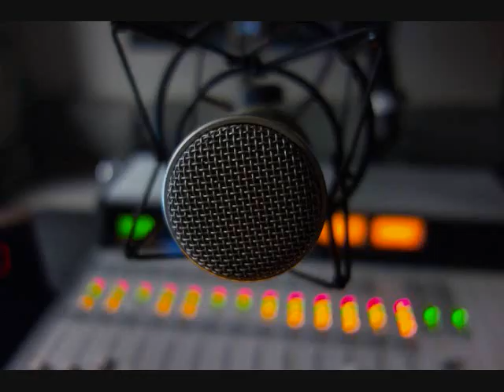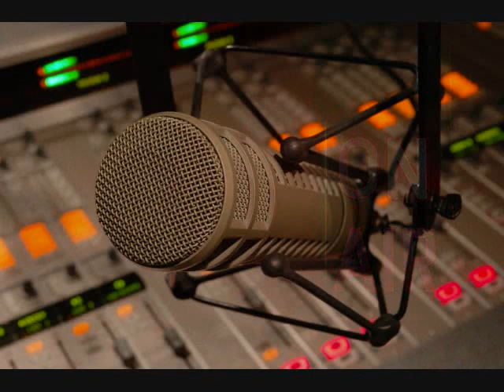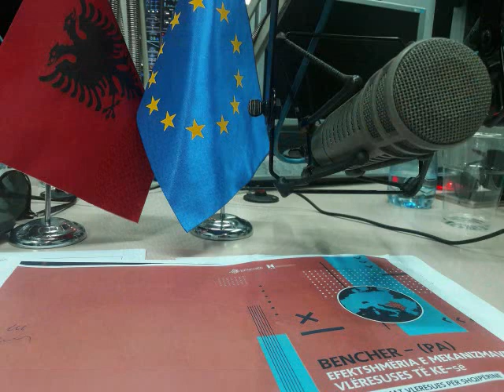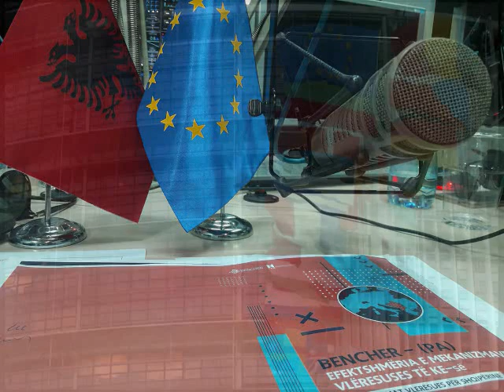"EUROPA PER TE GJITHE" Efektshmeria e mekanizmave vlersues te KE-se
"EUROPA PER TE GJITHE"  26 Prill 2018 -RADIO TIRANA
Nje emision nga Vladimir THANO
Gazetare:Elvira Neci
Vizita e Tusk dhe rruga e negociatave nje veshtrim mbi Kapitullin 23-24 dhe aftesine per permbushjen e detyrimeve --Efektshmeria e mekanizmave vlersues te KE-se

Te ftuar ne studio

Znjsh. Dalina Jashari PhD  - Kryerdeaktore e botimit
Efektshmeria e mekanizmave vlersues te KE-se IDM

Znjsh. Artela Mitrushi IDM  - Autore e Efektshmeria e mekanizmave vlersues te KE-se

Z. Lavdrim Lita -Ekspert i ceshtjeve europiane,

Inserte
Deklaratat e kryqezura –Rama – Tusk

Kapitulli 23 Insert veshtrim i pergjithshem

Gjyqsori , Reforma ne administrate, te drejtat themelore dhe zbatimi  ligji antidiskriminim

Kapitulli 24 Insert i veshtrim i pergjithshem mbi Azilin dhe Aqui , lufta kunder krimit